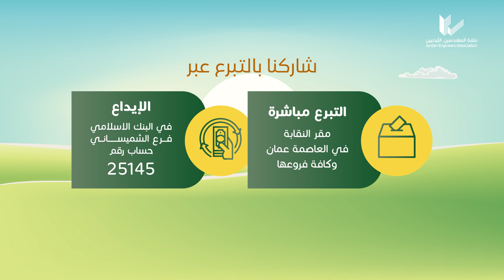حملة "أضحيتك طاعة لربك" للعام 2023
أدِ أضحيتك الآن
*خاروف اسباني يوزع في الأردن وفي فلسطين بقيمة: 89 دينار
*حصة من عجل هندي يوزع في الأردن وفي فلسطين بقيمة: 83 دينار
شاركنا بالتبرع عبر:
• التبرع مباشرة: في صناديق نقابة المهندسين الأردنيين في كافة فروع النقابة في محافظات المملكة.
• الإيداع البنكي: لحساب رقم: 25145 - البنك الإسلامي الأردني - فرع الشميساني.